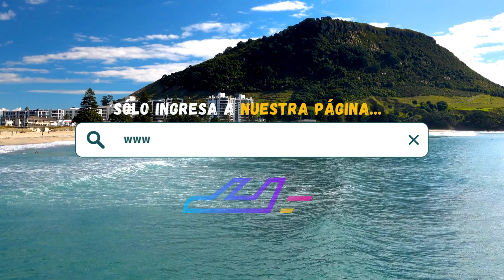Hotel Encanto Acapulco (Acapulco) | TripAventour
Reserva ahora tu estancia en Hotel Encanto Acapulco, Acapulco, Guerrero 🇲🇽